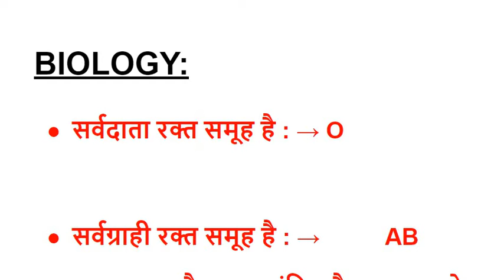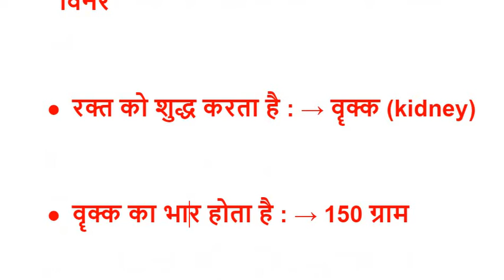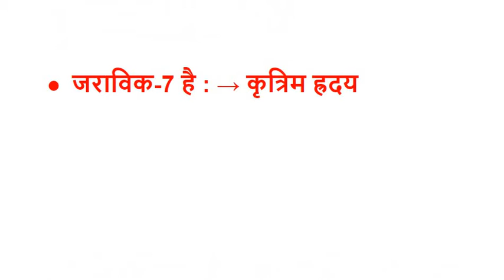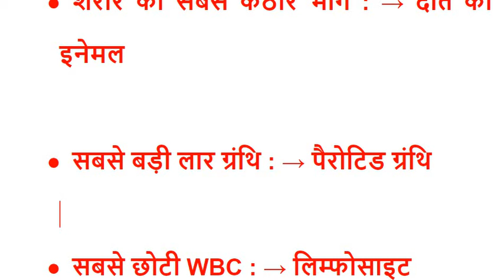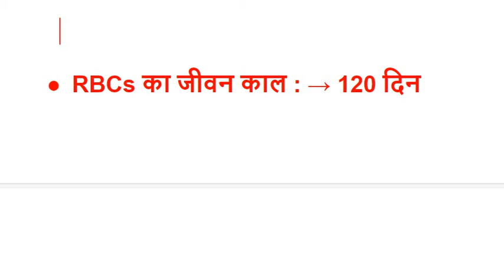TOP 30 BIOLOGY QUESTIONS // FOR RAILWAYS NTPC //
General Knowledge ko mil ke learn karen hum aur aap. aaiye kuchh aap share karen kuchh hum mehnat karen.